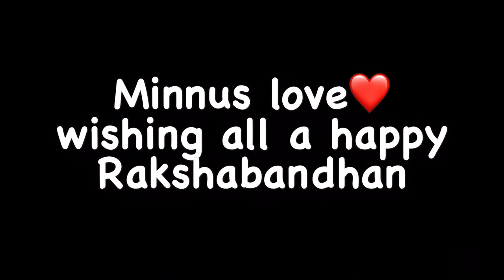Abhijith krissh rakshabandhan 2017 with minnu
Best rakshabandhan ever
Love minnu
DK